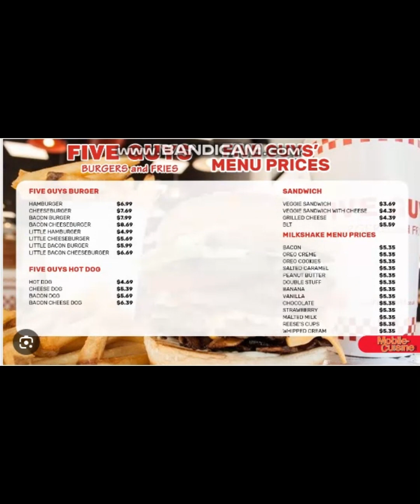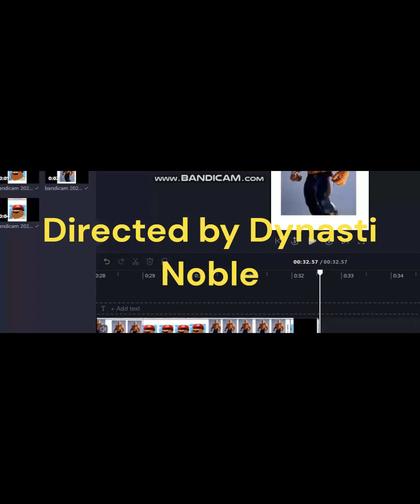Black Peter Griffin and The Thing Eat 100 Burgers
This will be the best video ever starring Black Peter Griffin and The Thing from Fantastic Four as themselves, Dope Piccolo as the employee at Five Guys and Shaq the goat as the guy who gives them 100 burgers. This is going to be the best video ever. I know this description is going to have 100 words since it has anything to do with 100 burgers but at least it was going to be fun anyways.

Made on Bandicam, MS Paint and Clipchamp (what I usually use for video making and editing skills)

Anyways, good luck enjoying my video!